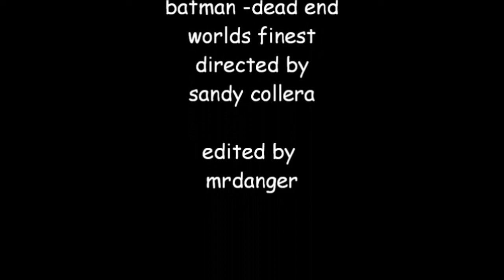*NEW*- batman sandy collera tribute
tribute to sandy collera's short films